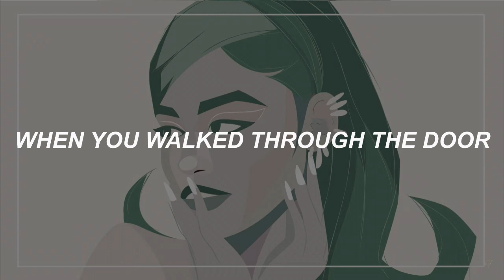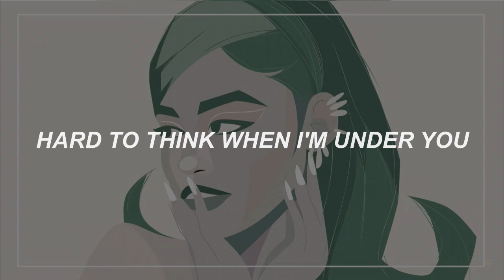Obvious - Ariana Grande (Lyrics)